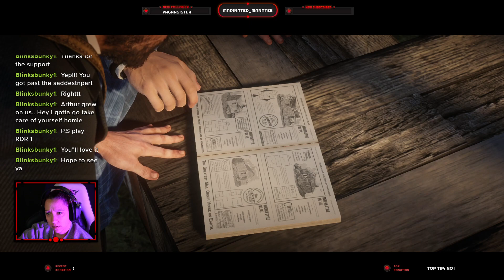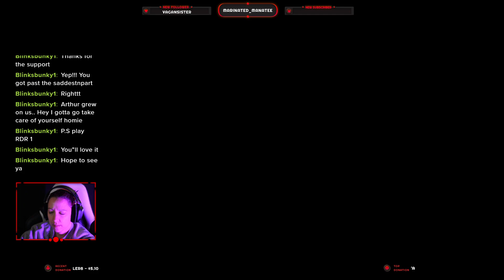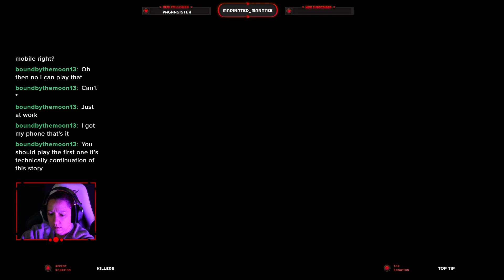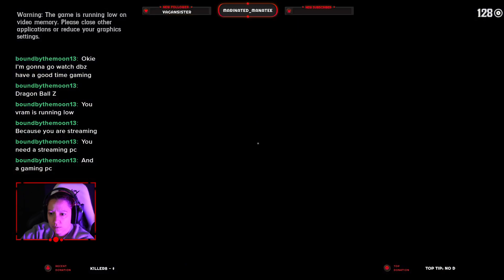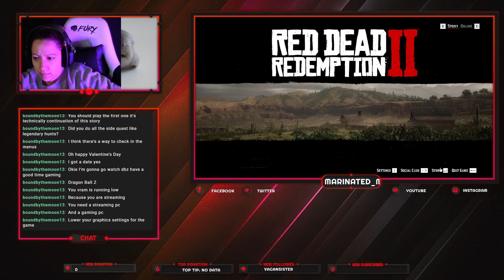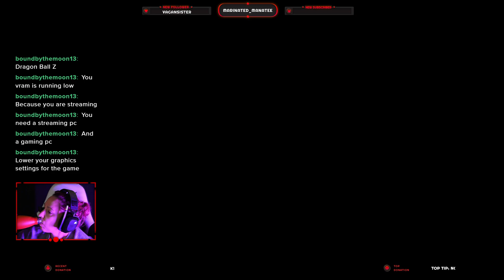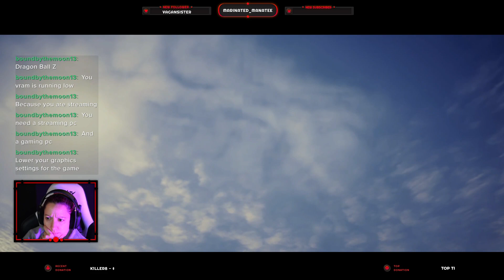RDR 2 Full Game Play part 33